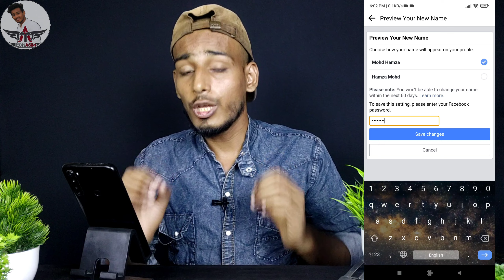Facebook name change || How to change facebook name || Facebook name change kaise kare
Hello Guys. aaj ki is video mein hm aapko bta rahe hain ki aap apne Facebook name change kaise kar sakte hain.

Video ko poora zaroor dekhen.

Quarries Solve...👇
Facebook par naam kaise change karen
Facebook name change meta
Facebook par naam kaise badle